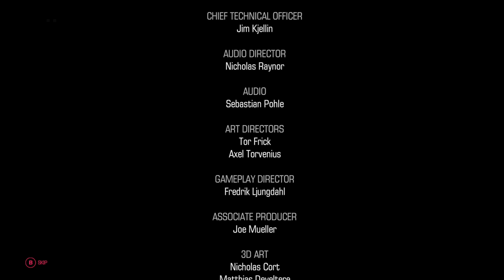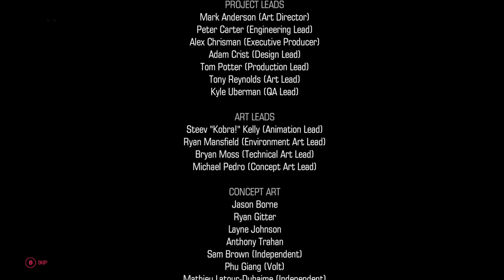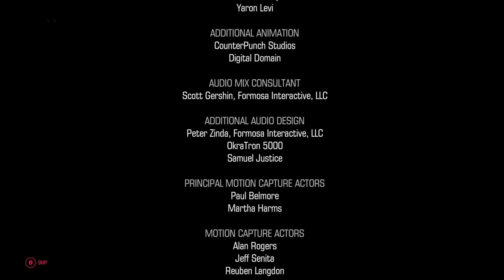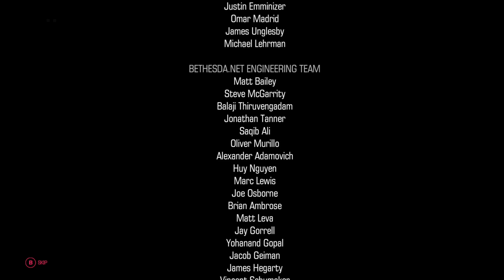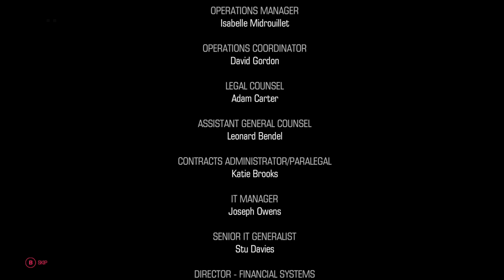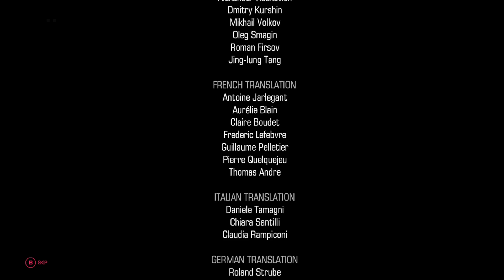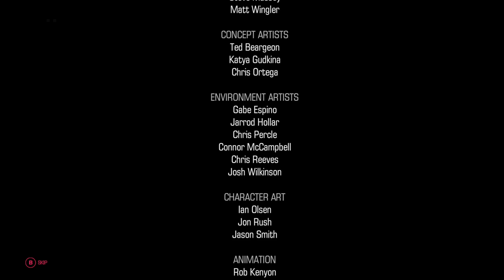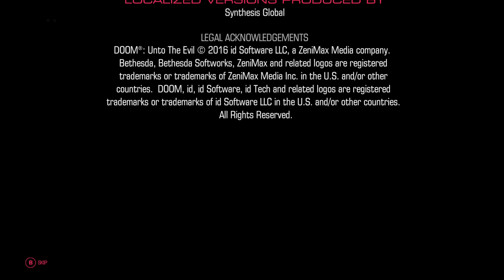doom la eppic ending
awesomeness i liked this game to bad i missed parts but they were boring